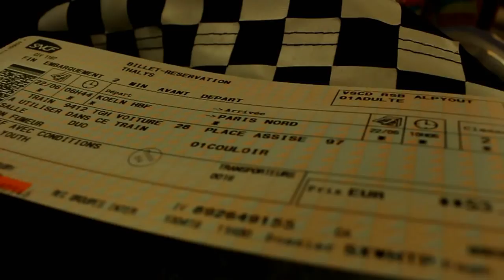Shoppen in PARIS / Justhypebeast